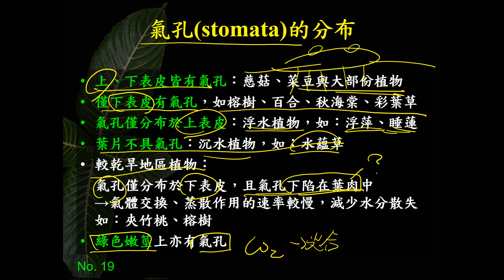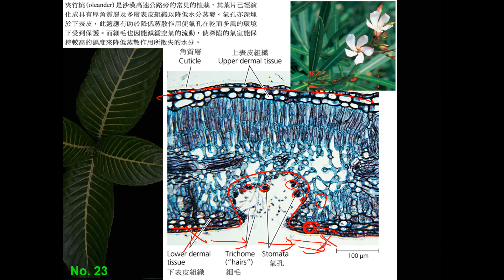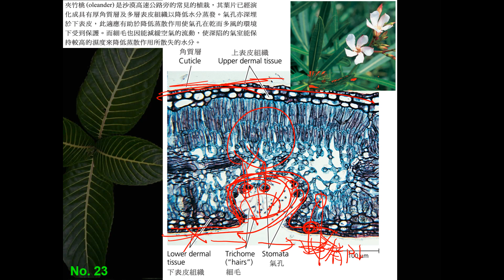11201選修生物(二)3-1-07氣孔的分布(二讓)(有字幕)